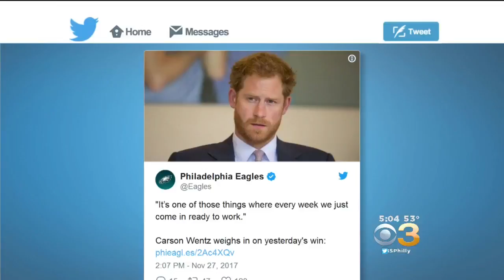Eagles Joke About Carson Wentz And Prince Harry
The Eagles' official Twitter account had some fun with the news, using a Prince Harry photo for a Wentz story.